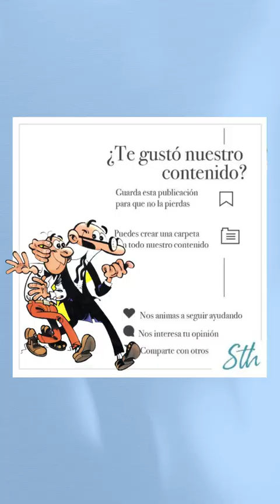GRACIAS FRANCISCO IBÁÑEZ - Un Verdadero Ejemplo a Seguir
***Visita nuestra web y accede a nuestro blog con contenido exclusivo empoderante gratuito :) ♥️
Accede a nuestras MEMBRESÍAS VIP y disfruta de una atención personalizada y grupal, tendrás acceso a una plataforma privada con contenidos exclusivos, canales privados de Telegram y Chat VIP exclusivo sólo para nuestros miembros, descuentos ¡y mucho más! accede ya

¡Vámonos! 🔥🚀